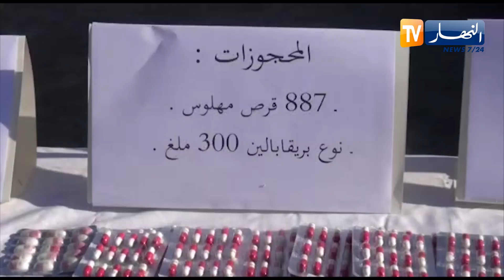شاهد..الدرك الوطني يداهم أوكار الجريـ.ـمة و المخدرات بالوادي